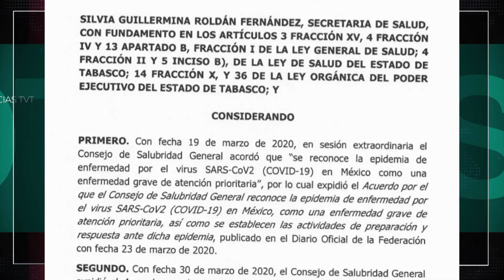Publican acuerdo sobre suspensión de apertura de Plazas Comerciales en Tabasco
Para darle formalidad a la suspensión de la reapertura de plazas comerciales y tiendas departamentales en Tabasco, fue publicado en el Periódico Oficial del Estado el acuerdo emitido por la Secretaría de Salud